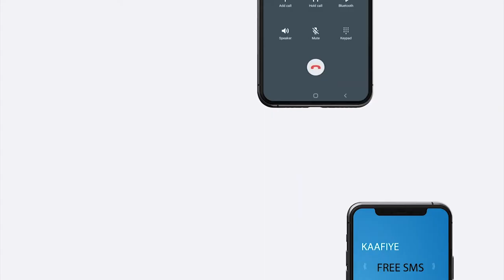Qoraa Xasan Cabdi Madar iyo bandhigga buugga Hogatuska Nolosha.